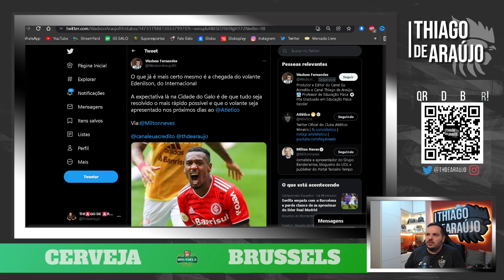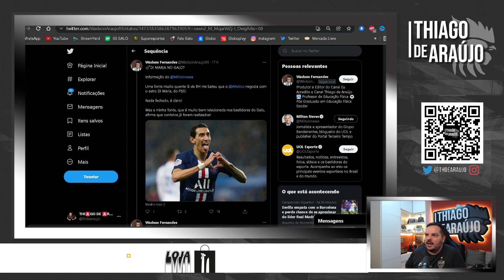💣 FONTE REVELA POSSIBILIDADE DI MARIA?🎯 HEVERTON TROUXE NOVIDADE DE EDENÍLSON?